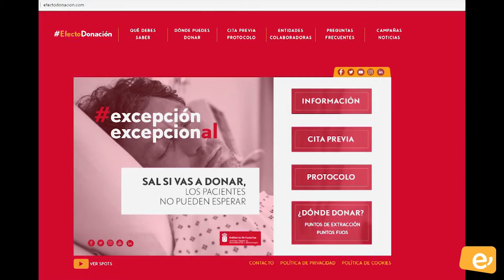LA ALCALDESA SE ACERCA AL NUEVO PUNTO DE DONACIÓN DE SANGRE INSTALADO EN EL MUNICIPIO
-Junto a las ediles de Salud Pública y Solidaridad conoció al equipo que estará en el Pabellón Chano Melián hasta el próximo 10 de julio-

El Instituto Canario de Hemodonación y Hemoterapia (ICHH), dependiente de la Consejería de Sanidad del Gobierno de Canarias, ha habilitado un nuevo punto de extracción en la Villa de Ingenio para facilitar la donación de sangre a los y las donantes de la comarca sureste de Gran Canaria. La Villa de Ingenio ha mostrado en los últimos años un fuerte compromiso con la donación de sangre. Fue designada sede provincial del Día Mundial del Donante de Sangre 2020 y repetirá en la próxima edición en 2021, en la que culminarán las celebraciones que este año quedaron suspendidas debido a la declaración del estado de alarma.

Hasta el próximo 10 de julio el Pabellón Chano Melián de Carrizal acogerá a un equipo del ICHH. A este punto se acercaron la alcaldesa de Ingenio, Ana Hernández, la concejala de Salud Pública, Minerva Artiles y la concejala de Solidaridad, Lorena Quintana, este lunes, 15 de junio, jornada en la que se instalaron en el municipio las personas que conforman el equipo, con el fin de darles la bienvenida y agredecerles la labor que realizan.

Se recuerda que el horario de atención a donantes es de lunes a viernes de 9:45 a 13:30 y de 15:45 a 20:30 horas y que es imprescindible solicitar cita previa a través del formulario ubicado en la portada del sitio web efectodonacion.com. La cita será confirmada mediante llamada telefónica.

Antes de acudir a donar es recomendable revisar la información contenida en las pestañas de “Información” y “Protocolo” en la misma página web, para familiarizarse con las medidas de seguridad establecidas.